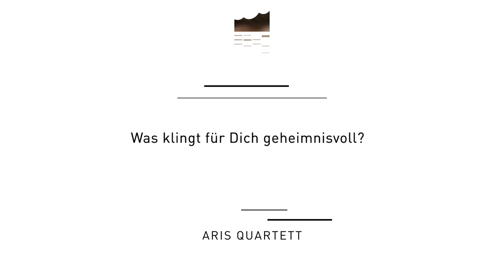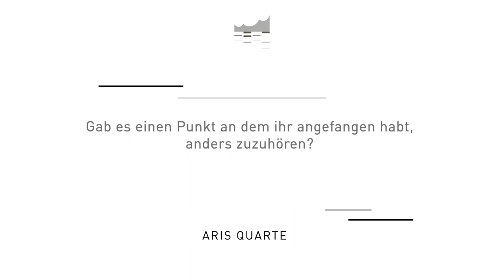Musik hören mit dem Aris Quartett | Elbphilharmonie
Wie kann man sich als Zuhörer auf einen Konzertbesuch vorbereiten?
Das Aris Quartett gibt praktische Tipps und erzählt, ob man Zuhören eigentlich üben kann (oder soll).

DIE ELBPHILHARMONIE
Die Elbphilharmonie Hamburg wurde 2017 als Konzerthaus und Sehenswürdigkeit an der Elbe eröffnet. Mit einer 360°-Aussichtsplattform, 3 Konzertsälen, internationalen Gästen und einer außergewöhnlichen Architektur hat der Neubau seinen Platz in der Hansestadt gefunden.